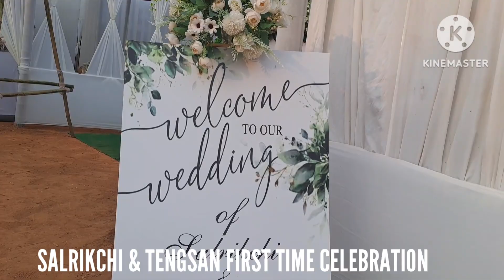Salrikchi & Tengsan Wedding Celebration(Tebronggre)